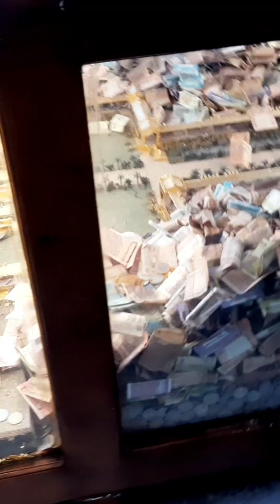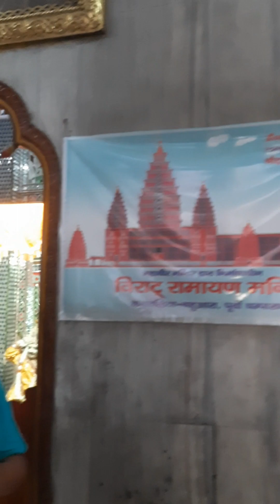Mahavir Mandir 🛕 Patna|| Hanuman Mandir🛕 Patna|| Patna Railway Junction🛤🚞